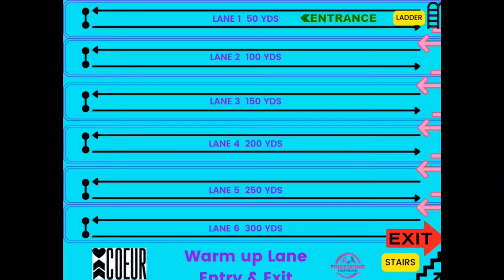Austin Women's Triathlon & AquaBike Swim Course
Links: Coeur Swim course map, setup and athlete guide